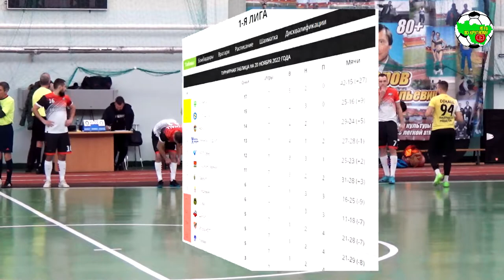ДиХолл - ГазМяс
Первая лига г.Владимира, сезон 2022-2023